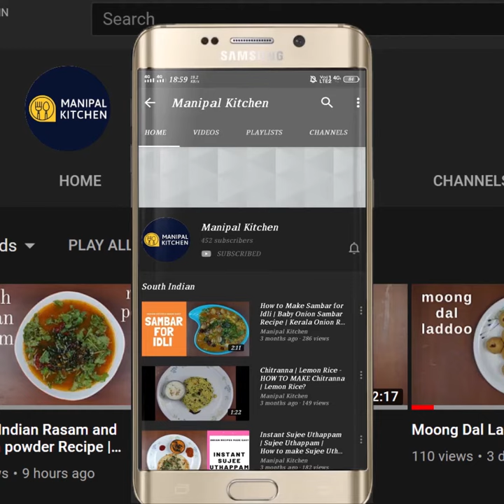Tender Curry Leaf Tambuli |Kadhi| Summer Delight|ಎಳೆ ಕರಿಬೇವಿನ ತಂಬುಳಿ/ ಕಡಿ |Manipal Kitchen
Tender Curry Leaf Tambuli |Kadhi| Summer Delight|ಎಳೆ ಕರಿಬೇವಿನ ತಂಬುಳಿ/ ಕಡಿ |Manipal Kitchen | English Sub-Titles
Curry leaves tree is a tropical to sub tropical in the family Rutaceae and is native to india.  Curry leaves in english is karibevina soppu in kannada and karbeva pallow in konkani.  It is the staple in the menu of the south Indians and is a main ingredient in the seasoning !  We prepare chutney powder and also use in the wet chutney as an ingredient and also prepare Tambuli a side dish for rice and is a good combo with rice.  Here goes the recipe:I
NGREDIENTS OF FRYING:
1. Pure ghee - 2 tsp
2. Pepper corns - a few
3. Cumin seeds - 1/2 tsp
OTHER INGREDIENTS :
1. Salt - as needed
2. Curds - 1 & 1/2 cup
3. Water - as needed
INGREDIENTS OF SEASONING:
1. Pure ghee - 2 tsp
2. Mustard seeds - 1 tsp
3. Cumin seeds - 1/2 tsp
4. Byadgi chili pieces - a few
PROCEDURE: Place a wide pan and with 2 tsp pure ghee in it on low flame.  On heating, add pepper corns to it and fry till it puffs up , by then add cumin seed and allow it to fry.  Add tender curry leaves and fry till it wilts and squeezes.  Switch of the flame and add coconut 1/2 cup and just warm it up.  On cooling , transfer it to the mixie jar and add salt, and little water and grind fine.  Later on add curds as needed and pulse again.  Transfer it to a  bowl and check for salt and consistency.  Add more curds and also water if needed &  also salt, mix and  keep it aside.  Place a small pan with 2 tsp ghee in it.  On heating, add mustard seeds to it.  Once it crackles, add cumin seeds to it.  When both are crackled and add  red chili pieces to it and season it to the dish.  Yum Yum!!